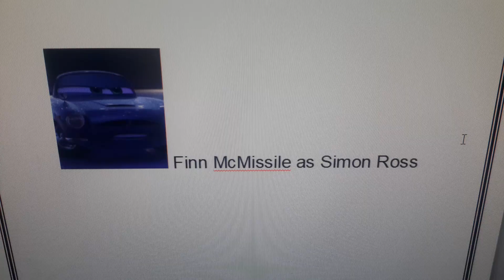Robocop Bourne Films (Jason Bourne Films) Cast Video